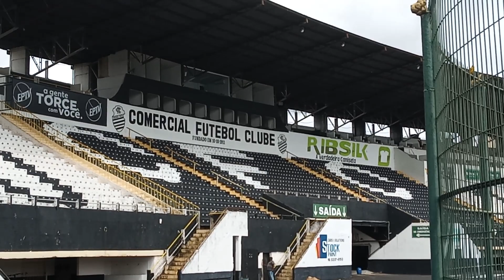Estádio Palma Travassos - Comercial Futebol Clube 20/12/20222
Estádio do Comercial Futebol Clube passando por algumas mudanças para o Campeonato Paulista da A2 de 2023